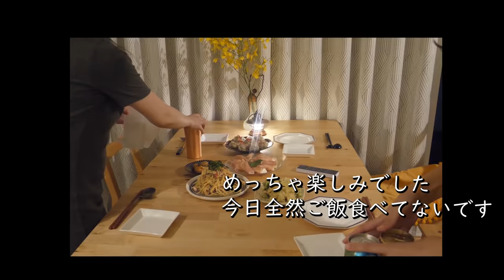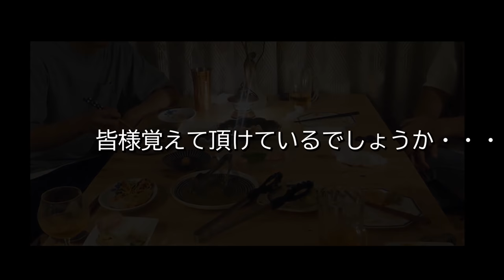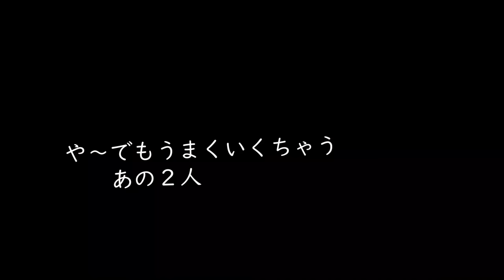【料理動画】おもてなしレシピ６品。レンジで美味しいシュウマイ／パリピカップルが君臨【おつまみ】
賑やかなカップルとの楽しい宴となりました。
夫もこの日が退院後初のお酒解禁。
快気祝いをしてもらえて幸せそうにしていました。

いい大人がはしゃぎ過ぎましたが、
うちでは私も夫もカラオケが大好きで昔からよく携帯アプリで大熱唱をしているので、
いつでもストレス発散が出来るように防音性の高い壁にしてもらっています(*´▽｀*）

そして今回テロップが少しずれて画面からはみ出して見えにくい部分が数か所ありますね(T_T)
確認不足でした。反省😭今後気を付けます。

🍺献立🍺
・レンジでカニカマシュウマイ
・鮭のタルタル風パン粉焼き
・ツナと大葉のトマト冷静パスタ
・アボカドとささみのサラダ
・桃とクリームチーズの生ハム巻き
・さくっとうずらのうま煮

◇BGM◇